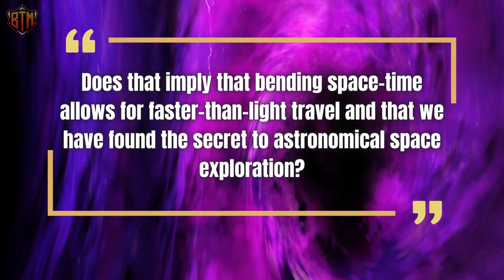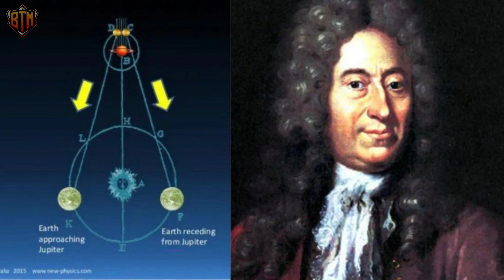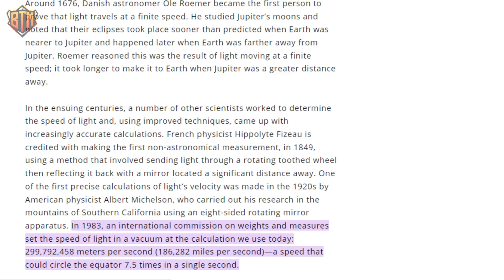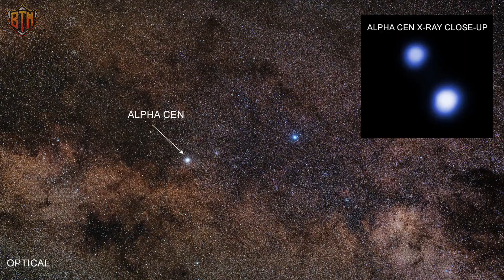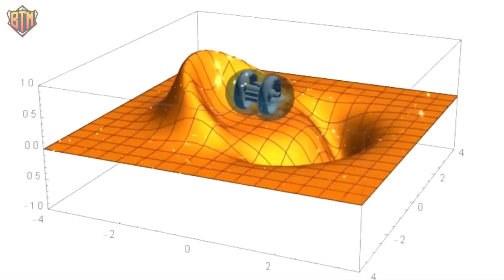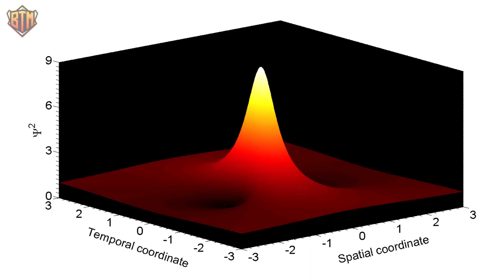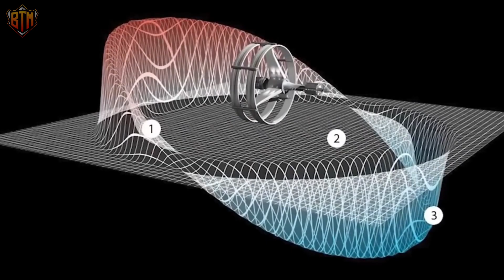Scientists Just Made A SHOCKING Solution On How To Travel Faster Than Light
Light speed travel is now a possibility! Scientists now believe that this is now a possibility which would allow humans to explore the universe. In todays video we will  learn what scientists are now saying about the possibility of traveling on light speed.